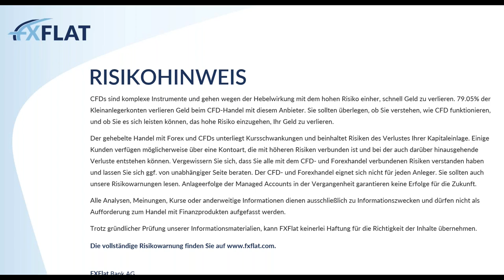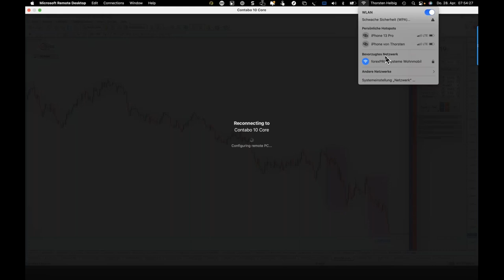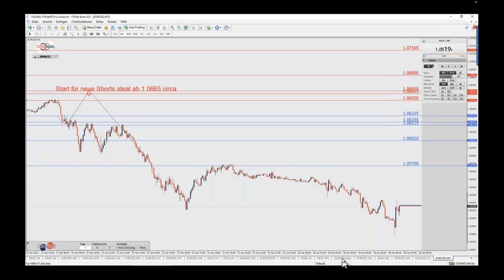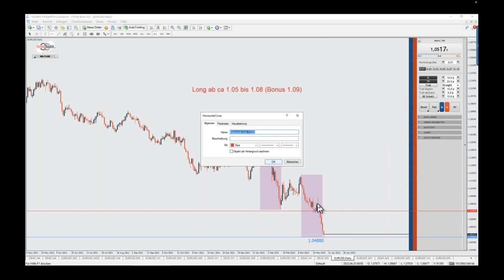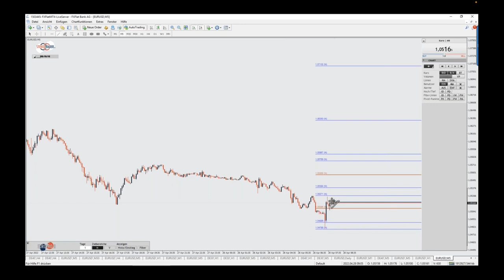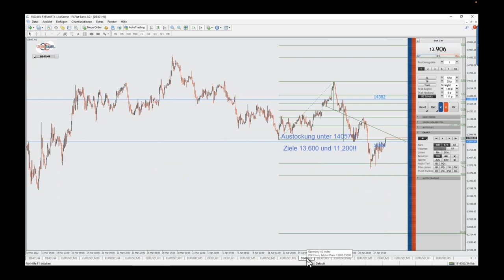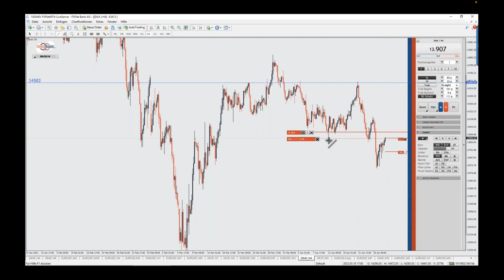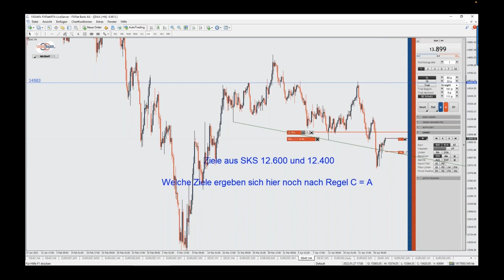Thorsten Helbig - forexPRO Systeme Livetrading 29.04.2022